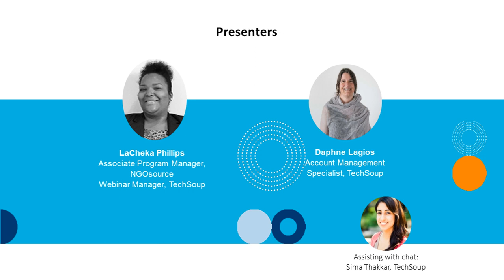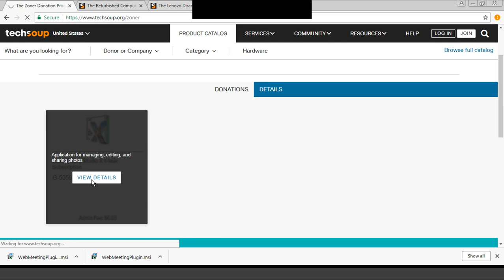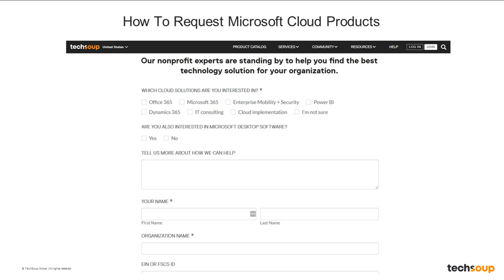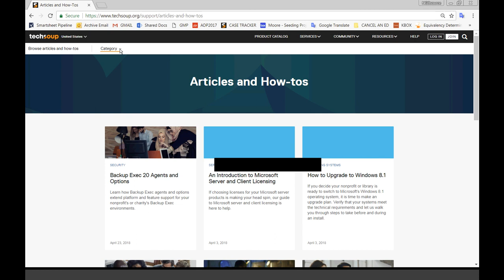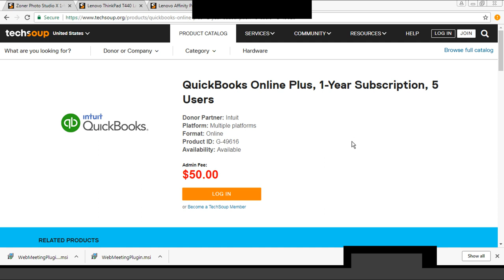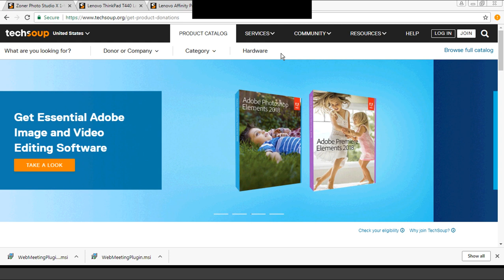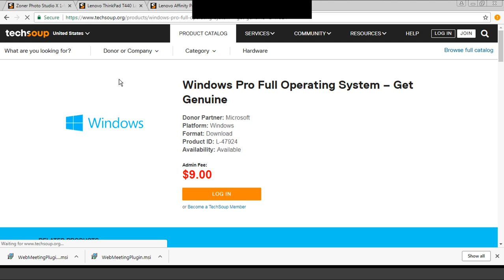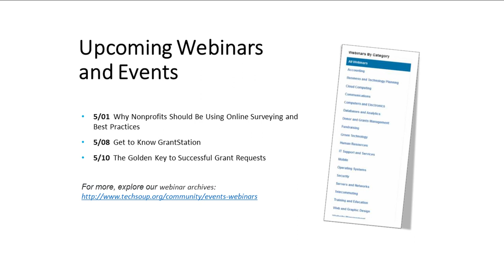Webinar: TechSoup Tour - How to Access Donations, Discounts, and Resources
Learn how your organization can access TechSoup's wide variety of product discount and donation programs for hardware, software, cloud applications, and services available to eligible organizations.